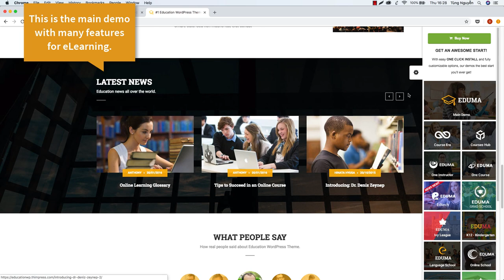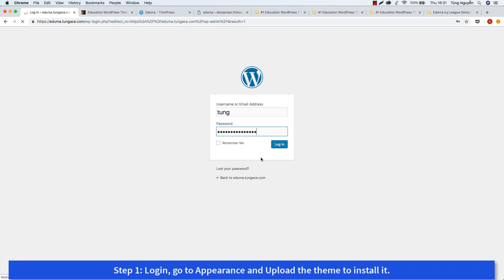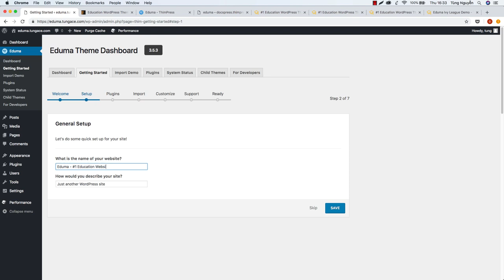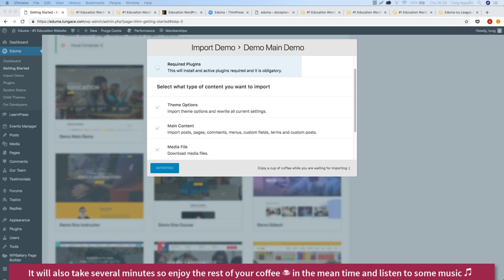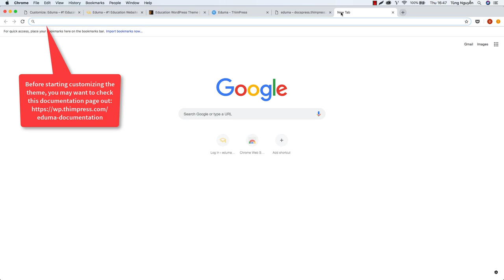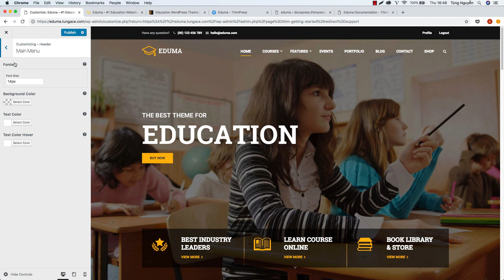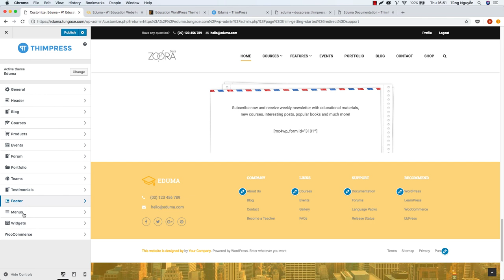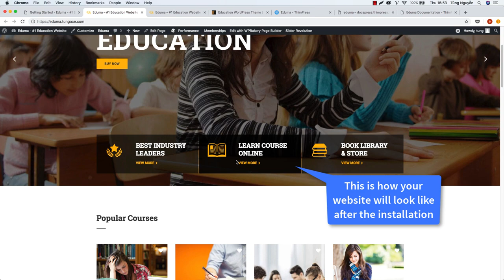How to create a WordPress LMS Website with Eduma Education WP 2018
How to install Eduma Education WordPress theme on your WordPress website to create an online course eLearning site.

After installing Eduma, you can create and sell online courses easily. You could also let other people sign up and become an instructor on your website as well.

Eduma is running on the most popular WordPress LMS LearnPress and once you purchase Eduma, you will also get access to a LearnPress Premium Add-on Theme Bundle to add more power and features, functionality to your online course website.

- For more information on what Eduma can do, please take a look on ThemeForest

- An intutitve tutorial on how to edit each element on the homepage can be found here as well